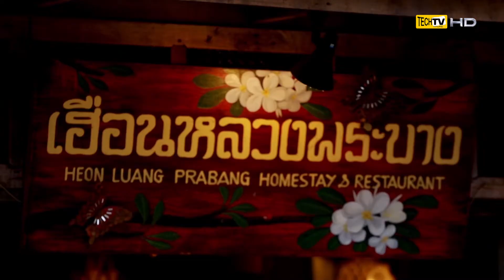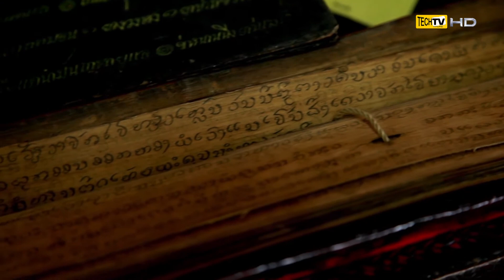Isuzu Trip เชียงคาน : สัมผัสถิ่นอีสานคลาสสิค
นาน ๆ จะพาทุกคนออกมาท่องเที่ยวอาหารหนาว ๆ แบบนี้สักที..เลยยังไม่ขอกลับกรุงเทพ ขอมาเอาใจคนที่ชอบวิถีชีวิตท้องถิ่น สัมผัสความเป็นธรรมชาติริมแม่น้ำโขงกันก่อนค่ะ..ใครพร้อมตามมาเลยค่ะ

เชียงคานค่ะ หลาย ๆ คน คงเคยมาสัมผัสกับบรรยากาศของที่นี้กันบ้างแล้ว แต่เก่งว่าที่นี้ก็ยังมีเสน่ห์ที่ทำให้นักท่องเที่ยวยังคงต้องเดินทางมาที่นี้  แม้ว่าในปัจจุบันจะมีบ้านเรือนอาคารต่าง ๆ ดัดแปลงมาทำเป็นโรงแรมเกสต์เฮ้าส์ / ร้านอาหาร / ร้านขายของ  ที่ระลึก กันไปเยอะแล้ว แต่ความเป็นเชียงคานก็ยังคงอยู่ อย่างวัฒนธรรมของการตัดบาตรข้าวเหนียวยามเช้าแบบเมืองหลวงพระบางก็ยังมีให้เห็นกันอยู่เหมือนเคย...แม้ว่าตอนเราไปฝนจะตกลงมาสักหน่อยในช่วงเช้า แต่เราก็ยังคงเห็นภาพนั้นค่ะ

ชีวิตคือการเดินทาง ออกมาข้างนอกสัมผัสกับความเป็นจริงบนโลกใบนี้
และร่วมสร้างความงดงามคืนสู่ธรรมชาติ ให้กลับมาอยู่กับทุกคนบนโลกใบนี้ค่ะ